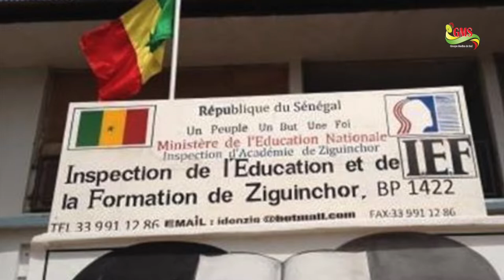WLF OUVERTURE DES CLASSES A ZIGUINCHOR : L’ABSENCE DE PROTOCOLE SANITAIRE INQUIETE LES PARTENAIRES